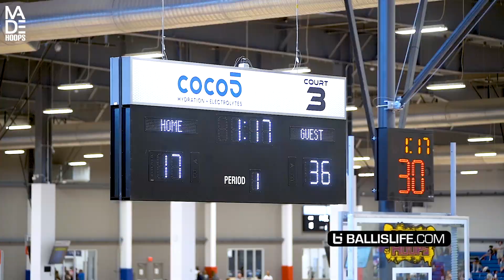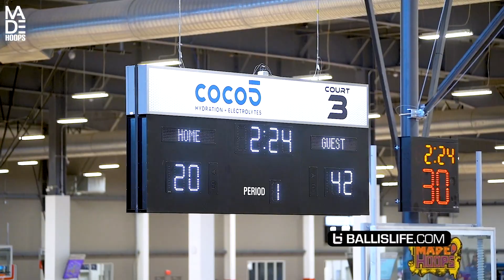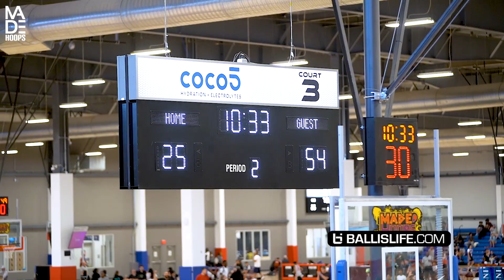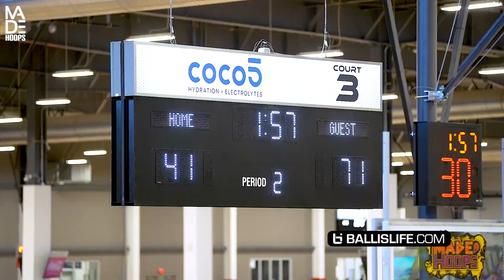THINGS GOT HEATED REAL QUICK!! Cross city teams meet!!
Az Unity met the Super Saiyans super heated match up in Phoenix,Az!!